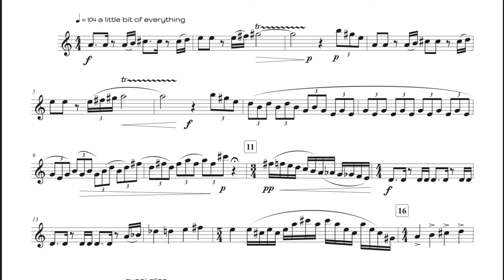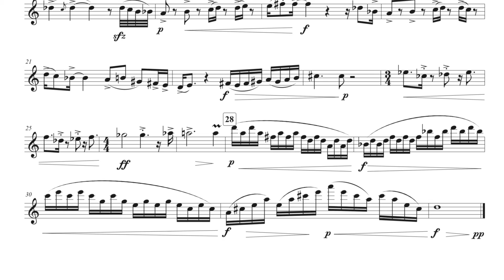Henkel: Whata-Flute!: A Menu of Miniature Solos: v. Whata-Flute jr.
Movement 1 - 9 Available for Purchase: $10.00  (ON SALE: $5.00 until April 2, 2022)

Just like diets and working out, musicians everywhere have to take their music seriously so as not to be judged negatively by their approach and interpretation to medieval, renaissance, baroque, classical, romantic, and serial music. These musical diets can become exhausting and can often leave the musician frustrated and possibly bored. But do you know what every person who workouts and does diets look forward to? CHEAT DAY!
Whata-Flute! A Menu of Miniature Solos is a collection of every Texans’ favorite orange & white fast food restaurant menu items. It’s no surprise that if you grew up in Texas or you know someone from Texas, you or that person has brought up the iconic orange & white tented restaurant and have made claims about how it is far superior to its Californian rival.
With this work, you will be able to sink your musical teeth and reed (or reeds, bow, mouthpiece, or mallets) into this menu guilt-free, cheat day music!

I wanted to write this piece because of two reasons: 1) while under quarantine / stay-at-home order, and with what feels like the world coming to a still, I needed a fun piece to write that would take my mind off the looming cloud that is COVID-19. 2) Texans do not mess around when it comes to the infamous orange & white tented restaurant. When I saw a poster of the restaurant on my friend Tim’s wall, I knew I had to do it and that I had written it for his instrument: bass clarinet. So with the need to write something fun but also something that people would absolutely get a kick out of performing, I came up with this “menu” of miniatures.